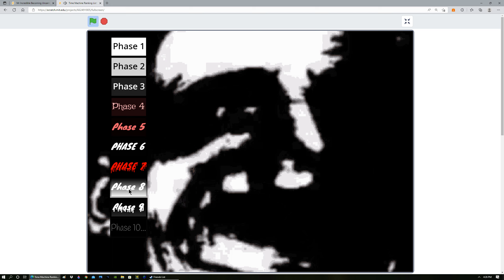(shitpost) Uncanny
I was looking at uncanny mr incredible projects on scratch and this is what I found :P